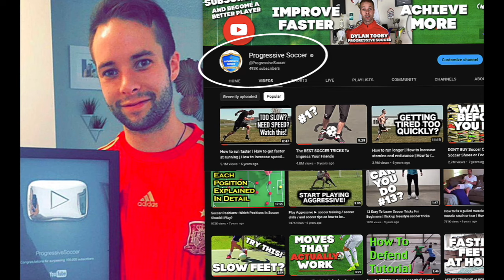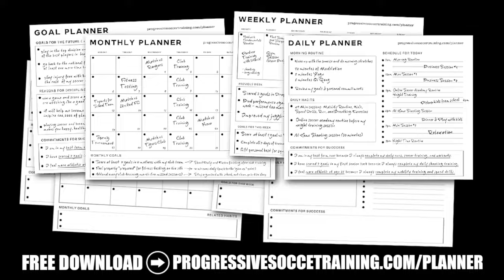Learn Soccer Tactics: attacking tactics & principles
I'm thrilled to guide you through the exciting world of soccer tactics in this video from Progressive Soccer Training. Today, we'll dive into the art of soccer tactics, focusing on attacking tactics and principles that can take your game to the next level.

But first, let's answer some fundamental questions: What are soccer tactics, and how can you become a master of them? If you're a beginner looking to learn tactics in soccer or a seasoned player aiming to refine your skills, you're in the right place.

What are Soccer Tactics?

Soccer tactics are like the strategic playbook of the beautiful game. They encompass the various strategies, movements, and principles that teams and players employ to outsmart their opponents. From intricate passing sequences to perfectly timed runs, understanding different soccer tactics is crucial for success on the field.

How to Learn Soccer Tactics

The best way to learn soccer tactics is by immersing yourself in the game, both on and off the field. In this video, I'll break down the key principles and strategies that will empower you to make better decisions and impact your team positively. By watching and practicing, you'll absorb these good soccer tactics and gain the confidence to apply them in real match situations.

Soccer Tactics Explained

I'll walk you through a step-by-step guide on how to learn soccer strategy effectively. Whether you're a newbie looking for soccer tactics for beginners or an experienced player wanting to refine your skills, I've got you covered. By the end of this video, you'll have a comprehensive understanding of different soccer tactics and their practical applications.

So, what's the best way to learn soccer tactics? It's all about dedication, practice, and a willingness to grow. Remember, your journey to mastering soccer tactics begins here with Progressive Soccer Training.

Are you ready to elevate your game, inspire your teammates, and dominate the pitch? Your success story in soccer starts now!

- Coach Dylan